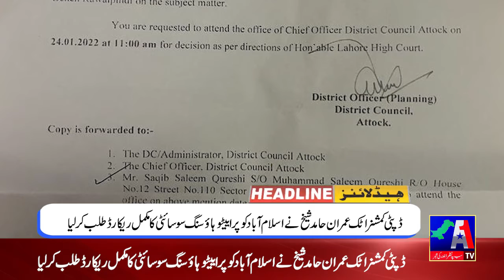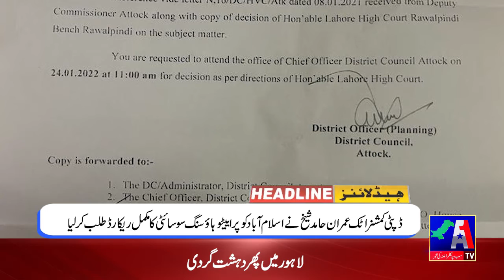Headlines | 21 January 2022 | A1 TV